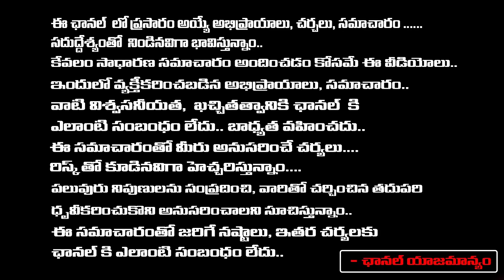Singer And Music Director Ghantasala Story | Bharadwaja Talks